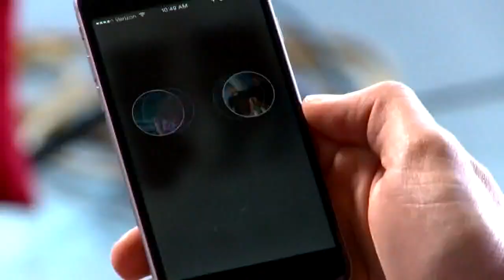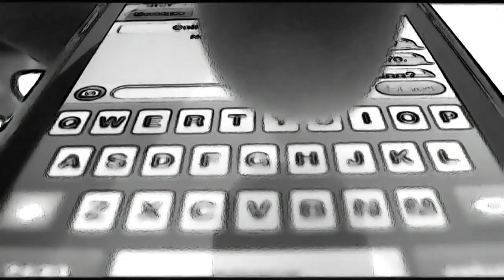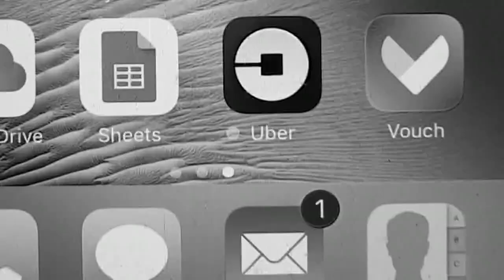Looking for love? Dallas 'Bachelor' couple hopes to help through a new app